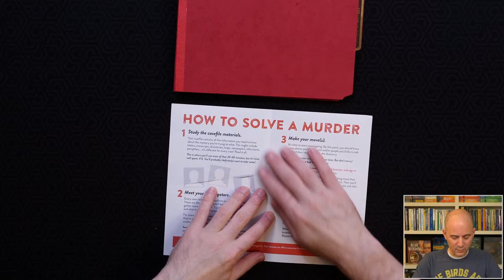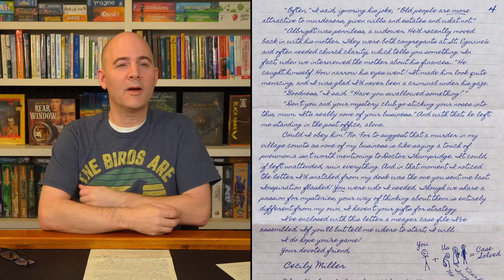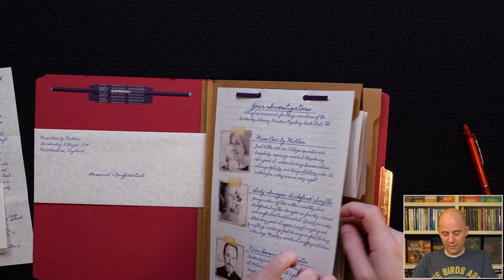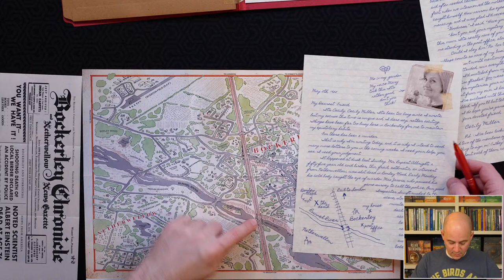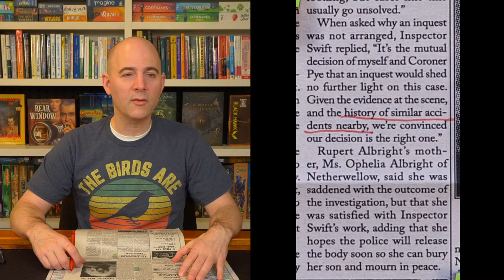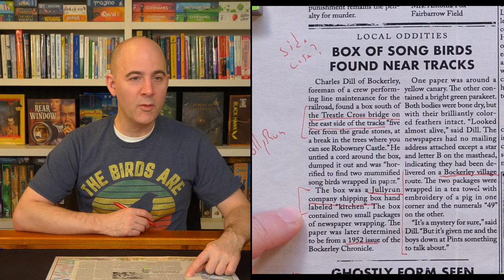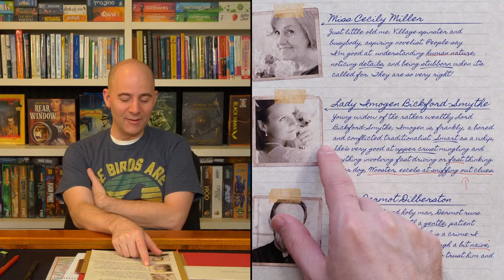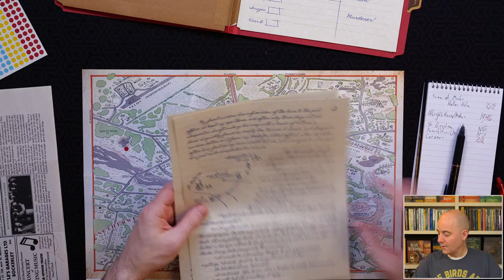Case of the Blinded Birder (MurdersByMail) - Turn 1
This is a play-by-mail game that will need to be played over the course of many sessions, one per week.

During each session, we will open the latest letter received by mail and discuss the results of our previous week's decision.

We will then decide 3 new places to go, and then submit these to a website.  In a week or so we will receive replies by SNAIL MAIL which we will read live on the channel and then make new decisions, and so on, over the course of many weeks.